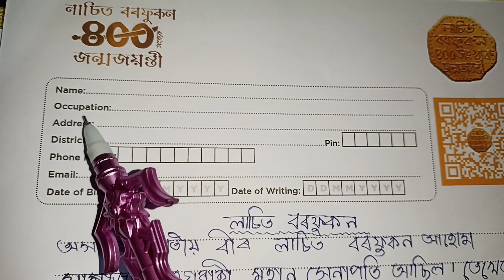Lachit Borphukan Essay for 400th Birth Anniversary program / লাচিত বৰফুকনৰ ৰচনা @Raa education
Raa education

LacLachit Borphukan Essay for 400th Birth Anniversary program / লাচিত বৰফুকনৰ ৰচনা  @hit borpgukan Assamese essay /lachit borphukan essay in Assamese লাচিত বৰফুকন অসমীযা ৰচনা /lachit botphukan in Assamese

লাচিত বৰফুকন অসমীযা ৰচনা lachit borphukan

# লাচিতবৰফুকনৰৰচনা
# লাচিতবৰফুকনঅসমীযাৰচনা

ধন্যবাদ

# লাচিতবৰফুকনৰচনা
# লাচিতবৰফুকনৰঅসমীযাৰচনা
# lachitborphukan